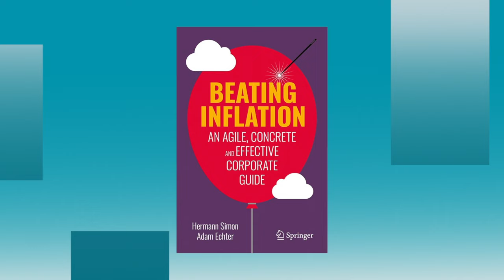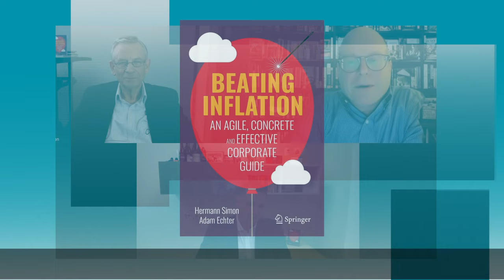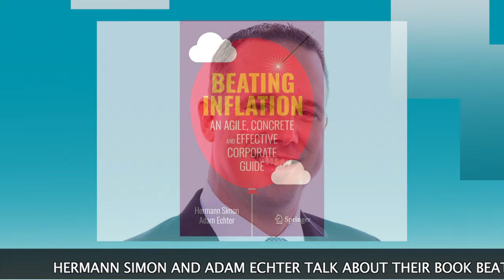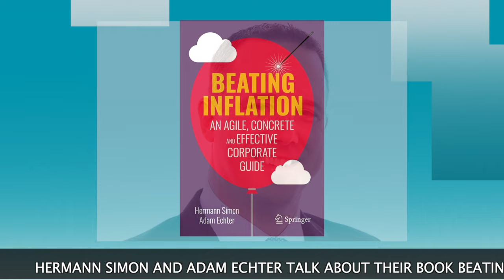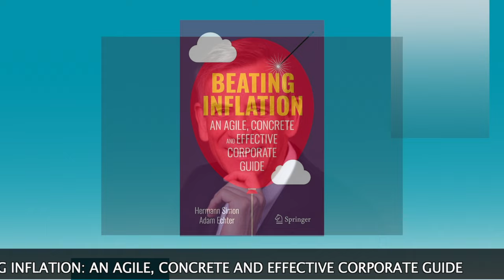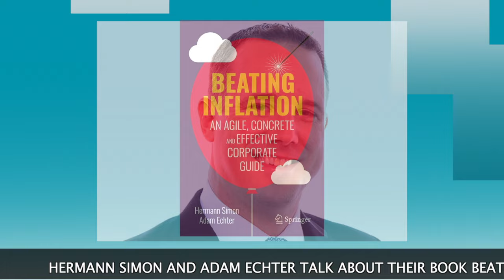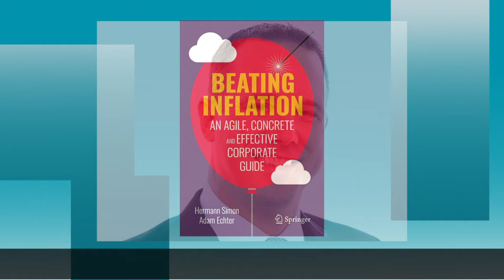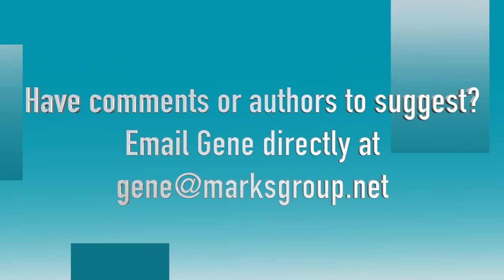Hermann Simon and Adam Echter on Beating Inflation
Is unabated inflation the new normal? Inflation is back and here to stay. For companies, this means that the world in which they do business has fundamentally changed. This book examines inflation from multiple perspectives and offers actions and strategies for companies to cope with and manage it to ensure their survival. For businesses and consumers, it is not a question of eliminating inflation, but how to cope with it in order to suffer as little damage as possible. This includes not just price management, but also sales, finance, purchasing, cost management along with digitalization and innovation activities in equal measure. It also requires corporate cultural change, which if managed fast and successfully, the prospects of defeating inflation and thus ensuring the survival of the company are good.

Hermann Simon is the Founder and Honorary Chairman of Simon-Kucher & Partners. He is an expert in strategy, marketing and pricing. He is the only German in the “Thinkers50 Hall of Fame” of the most important management thinkers in the world. In German-speaking countries he has been continuously voted the most influential living management thinker since 2005. The magazine Cicero ranks him in the top 100 of the 500 most important intellectuals.

Adam Echter is a Partner and Head of the Silicon Valley office at Simon-Kucher. For 17 years, Adam’s career has focused on value-based sales. He gained 12 months of focused sales training at The Timken Company and then worked in outside industrial sales for the next five years.

During his time in industry, Adam developed his sales skills from outside sales to restructuring, engaging, and empowering sales teams for industrial companies of various sizes, ranging from 100 million dollars to several billion. He has helped design pricing and sales organizations on three continents, installed enterprise-level pricing software for several Fortune 100 companies, and supported sales engagement for thousands of sales professionals around the World.

Topics in this episode include:
01:00  - About Hermann and Adam
10:55 - Using data to beat inflation
18:28 - Communicating price increases with your customers
25:35 - Why you shouldn’t fully pass on 100% of your cost increases to customers
36:25 - Utilizing price escalators to beat inflation
40:29 - Dynamic pricing vs. multi-dimensional pricing and other pricing systems

About Gene: Gene Marks is a former columnist for The New York Times and The Washington Post and now writes weekly on political, economic, management and technology issues affecting small and mid-sized businesses for The Guardian, The Hill, The Philadelphia Inquirer, The Washington Times, Forbes and  Entrepreneur. He runs a 10-person financial and technology consulting firm near Philadelphia.